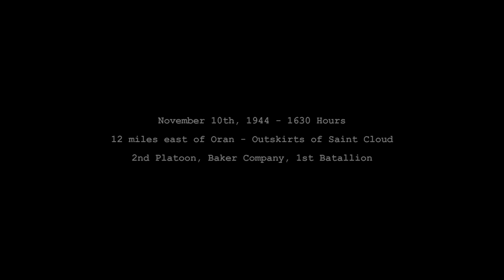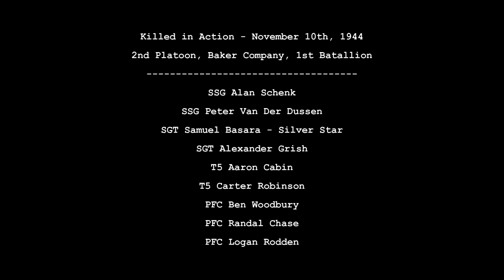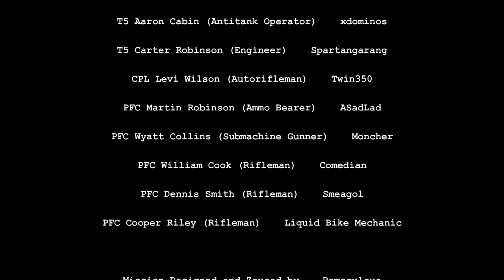Operation Torch Part 3 [6-22-21] [BR1] [Historical Campaign] [ArmA3]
WW2 Historical Series
Algerian Campaign
Operation Torch - Part 3

II CORPS rapidly pushed through their landing sites and into
the Algerian countryside towards Oran. With resistance seeming to be
largely gone, Allied command thought it would be a fast and unopposed march.
However, in the town of Saint Cloud, they encountered a formidable
fortified position and many regiments were forced to take more difficult
routes north and south of the city towards Oran.
The day after the landing, the 1st INFANTRY DIVISION was tasked with
defeating Saint Cloud's garrison to protect the flanks of the supply convoys.

Platoon Command
2LT Rodrick Newman (Platoon Lead)    Just James
SSG Donald Evans (Platoon Sergent)    HankySwankles
T5 Josh Anderson (RTO)    Bearcat
T5 Francis Buchanan (Medic)    Frostbite

Platoon Gun Team
CPL Jack Church (Machine Gunner)    Not Church
PFC Steven Hilt (Ammo Bearer)    Carolina
PFC Steven Cherry (Rifleman)    Cherry

1st Squad
SSG Alan Schenk (Squad Lead)    Chismray
SGT Samuel Basara (Assistant Squad Lead)     ManofConstantGold
T5 Peter Kowalski (Engineer)    K.Pyle
CPL Michael Walsh (Autorifleman)    Griiz
PFC Afton Schrenk (Ammo Bearer)    Shudderfly
PFC Ben Woodbury (Sub Machine Guner)    Sunny
PFC Ito Tom Zeratti (Rifleman)    Lowlandnutria
PFC Randal Chase (Rifleman)    Lottanubs
PFC Logan Rodden (Rifleman)    Bomberboi

2nd Squad
SSG Peter Van Der Dussen (Squad Lead)    Helgraf
SGT Alexander Grish (Assistant Squad Lead)    Cabal
T5 Aaron Cabin (Antitank Operator)    xdominos
T5 Carter Robinson (Engineer)    Spartangarang
CPL Levi Wilson (Autorifleman)    Twin350
PFC Martin Robinson (Ammo Bearer)    ASadLad
PFC Wyatt Collins (Submachine Gunner)    Moncher
PFC William Cook (Rifleman)    Comedian
PFC Dennis Smith (Rifleman)    Smeagol
PFC Cooper Riley (Rifleman)    Liquid Bike Mechanic

Mission Designed and Zeused by    Remaculous

Video Compiled and Edited by    ChismRay